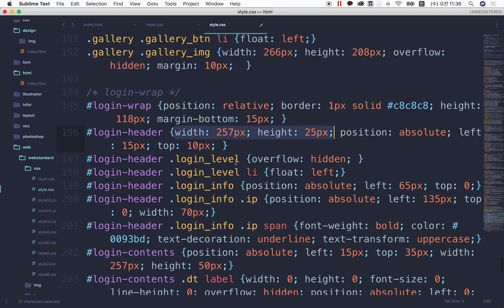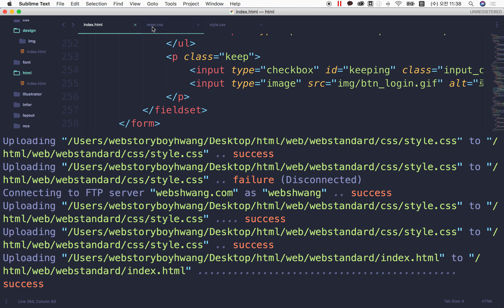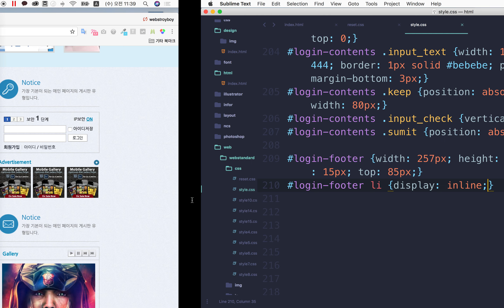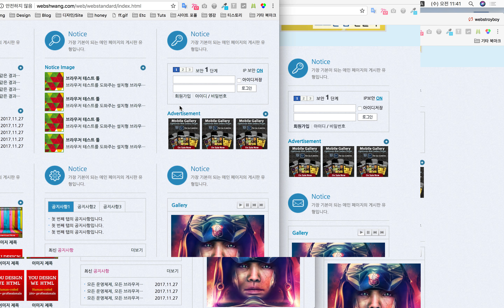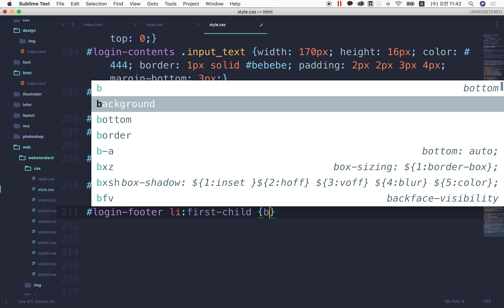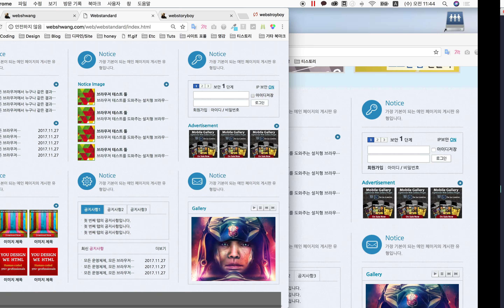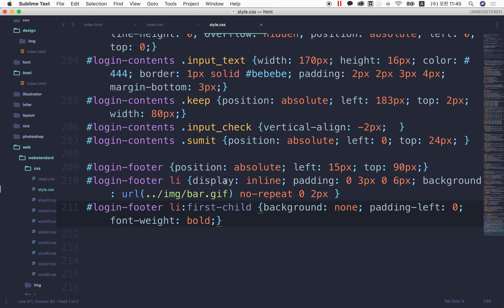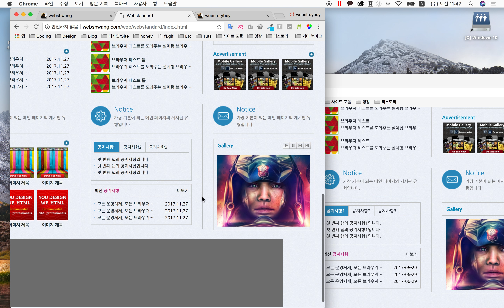42. 웹표준 사이트 만들기 - login6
보면서 따라하는 웹 표준 사이트 만들기 수업입니다.

강의 자료는 여기서 참고하세요~ 현재 준비중이지만